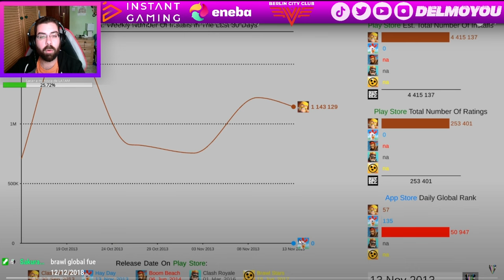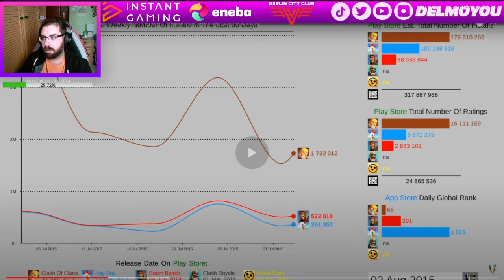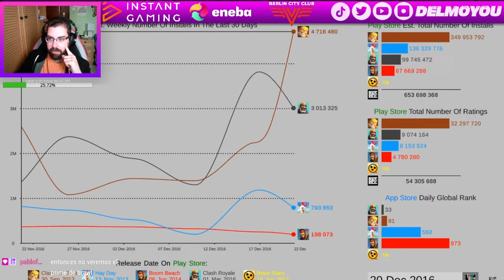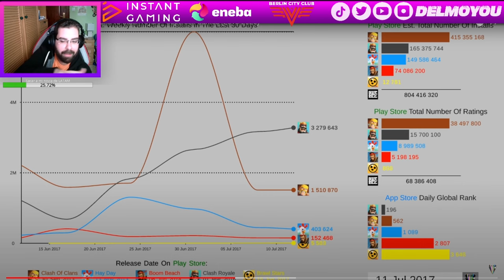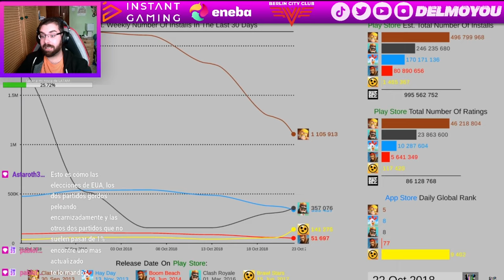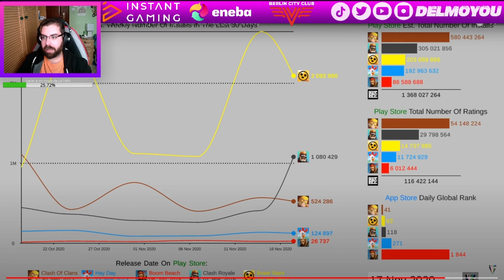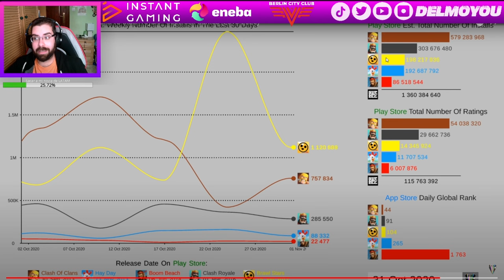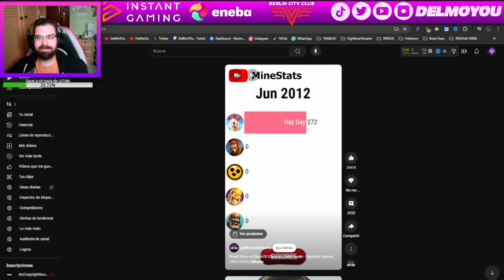EVOLUCIÓN DE LAS DESCARGAS DE LOS JUEGOS DE SUPERCELL 2012-2022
Twitch.tv/DelMoYOu